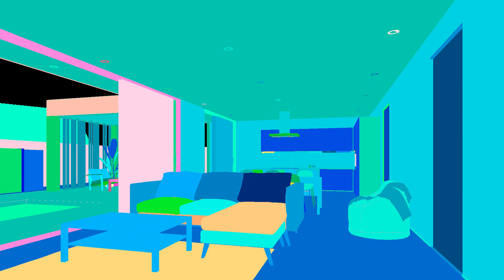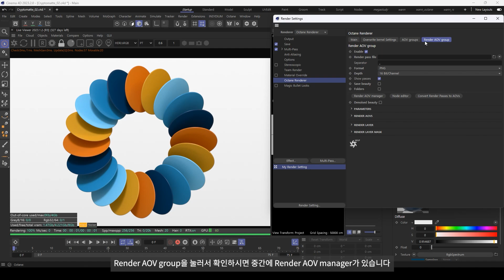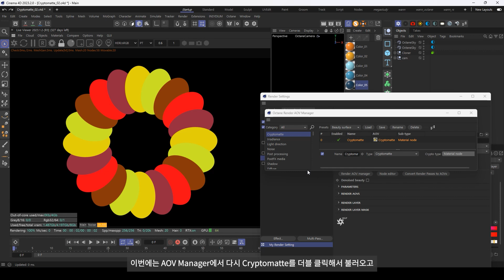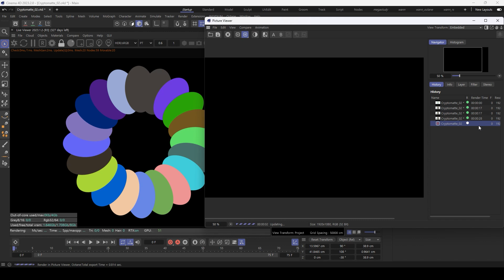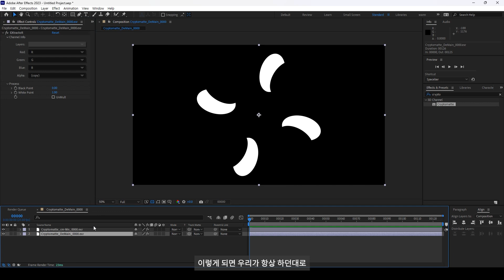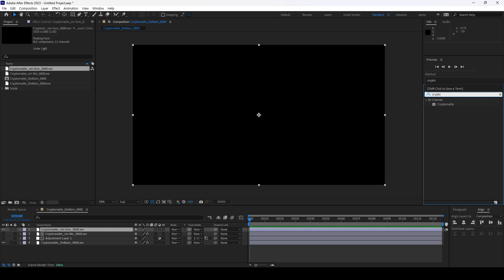Cinema 4D 크립토매트 완전 정복! (Octane Render & After Effects 활용)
💡 Cinema 4D에서 크립토매트를 활용해 원하는 오브젝트만 선택하고 편집하는 방법을 알고 싶나요?
👉 이 튜토리얼에서는 Octane Render를 사용하여 크립토매트를 설정하고, After Effects에서 개별 오브젝트를 조정하는 방법을 단계별로 설명합니다.
빠르고 효율적인 합성 작업을 위한 필수 기술! 지금 바로 따라 해보세요.

🎨 이 영상에서 배울 핵심 내용!
✔ 크립토매트란? 퍼즐매트와의 차이점
✔ Cinema 4D에서 크립토매트(AOV) 설정하는 법
✔ Octane Render에서 개별 오브젝트 ID & 머티리얼 ID 활용
✔ After Effects에서 크립토매트를 활용한 개별 요소 편집
✔ 효율적인 마스킹 & 합성 작업을 위한 추가 팁

🔹 📌 타임라인 (정확한 시간 반영)
0:00 👋 인트로 & 강의 목표 설명
0:30 🏗 Cinema 4D & Octane 크립토매트 설정하기
2:00 📌 렌더링 설정 – AOV 패스 설정 및 출력
3:00 🎬 After Effects에서 크립토매트 활용하기
4:30 ✅ 추가 팁 & 마무리

💡 더 많은 디자인 & 3D 모션그래픽 콘텐츠가 궁금하다면?
👉 VISUALISM 공식 홈페이지에서 더 많은 콘텐츠를 확인하세요! 🌐